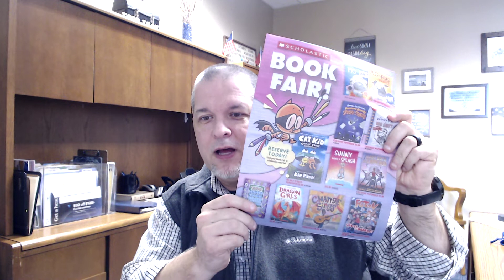Better Together Episode 6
Episode 6-
Long Weekend and Remote Learning Day
Bookfair-  Scholastic.com/fair